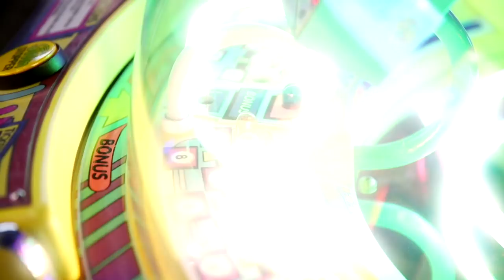BRIBING My Girlfriend With Her FAVORITE Things While She Tries To Get Ready!! *TOO FUNNY*